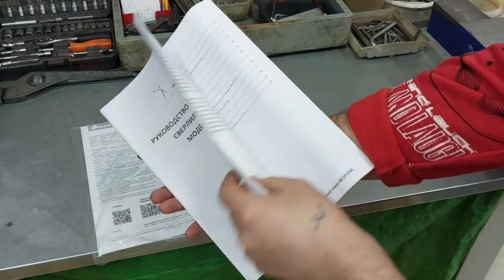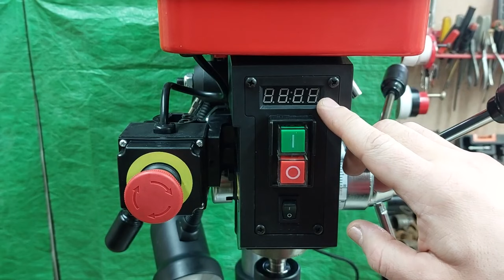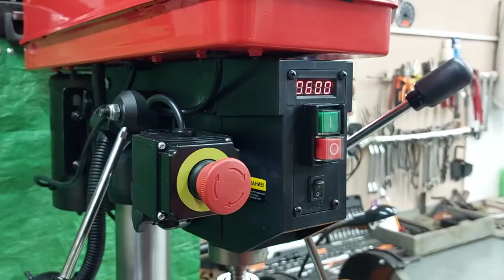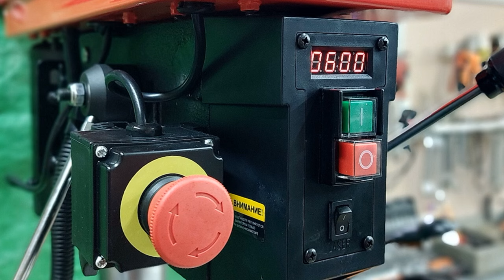Этот станок совершенно нового уровня! Отличный помощник для домашней мастерской!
Этот станок совершенно нового уровня! Отличный помощник для домашней мастерской! Мощный новый помощник в гараж по цене смартфона! Лучший станок для домашней мастерской - сверлильный станок JIB DP15VL!